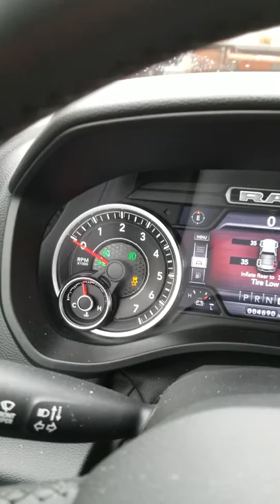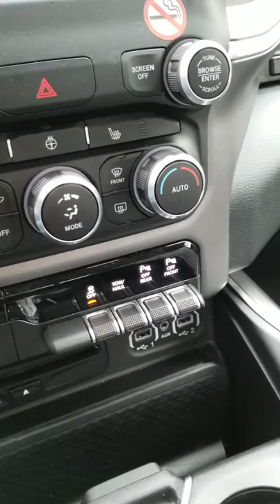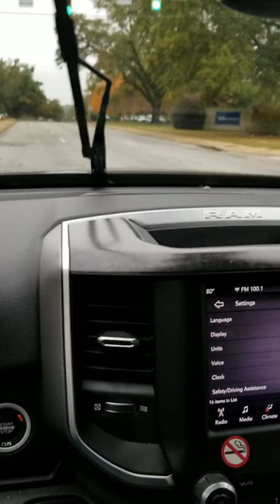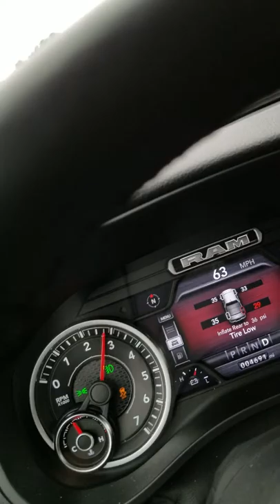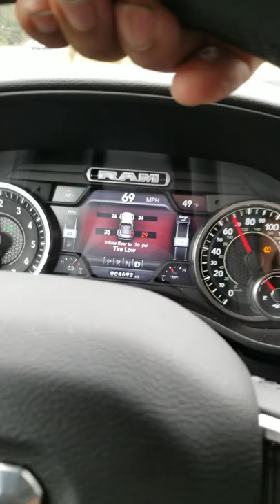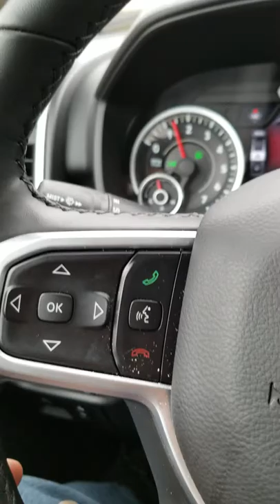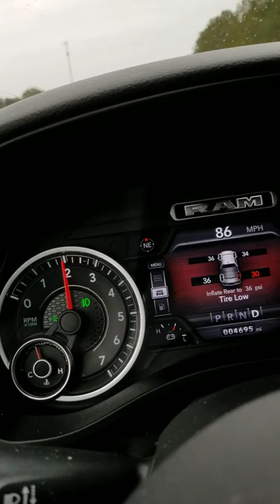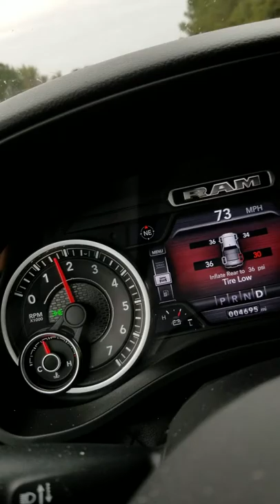2019 Dodge Ram Bighorn review, driver impression ".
Rental drive it..lol..